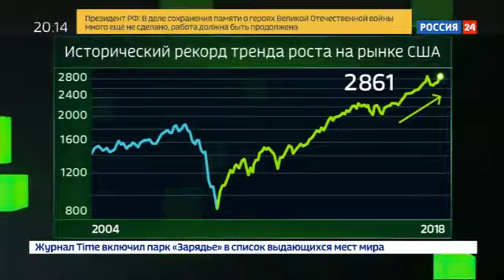Вести. Экономика. "Все станут бедными!" Трамп кошмарит рынки под угрозой импичмента - Вести 24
Президент США выбрал гениальную стратегию защиты: если демократы объявят ему импичмент, рынок обрушится и – цитата – “все станут очень бедными”. Угроза весомая, здесь уже и Сторми Дэниэлс, и мнимый сговор с Россией могут отойти на второй план.